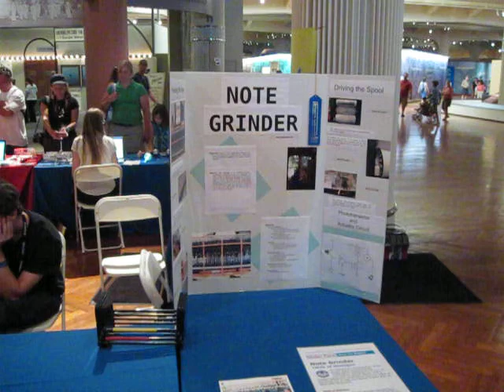NoteGrinder-2010MotorCityMakerFaire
Note Grinder, high tech player piano, inside the Henry Ford Museum at Motor City Maker Faire, August 1, 2010